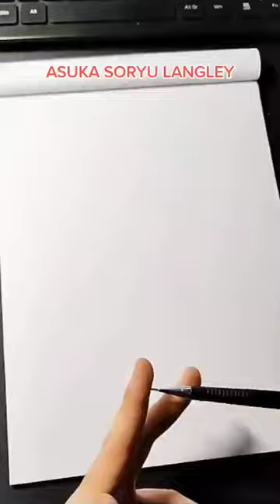raga best girl per modo di dire, per me sono tutte best